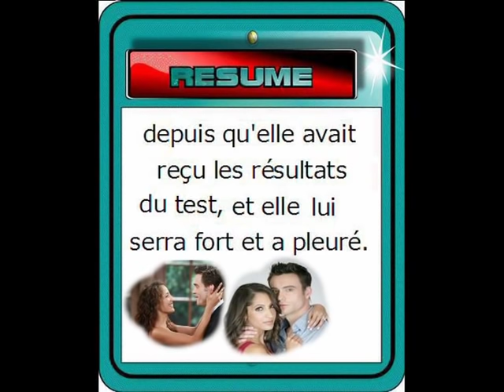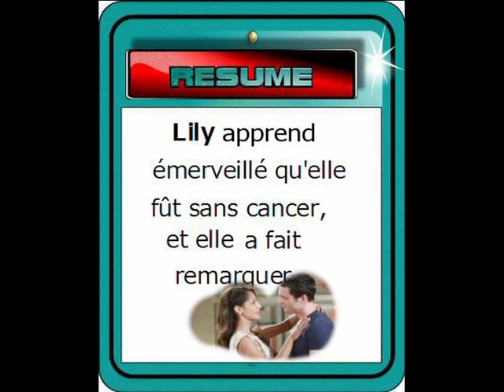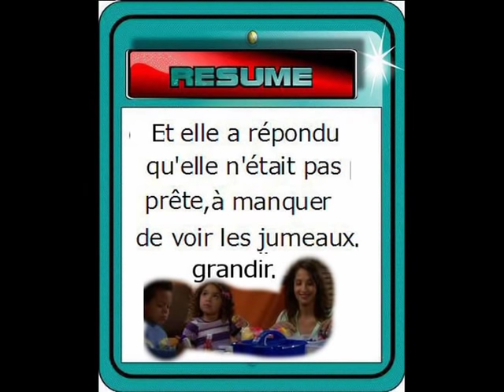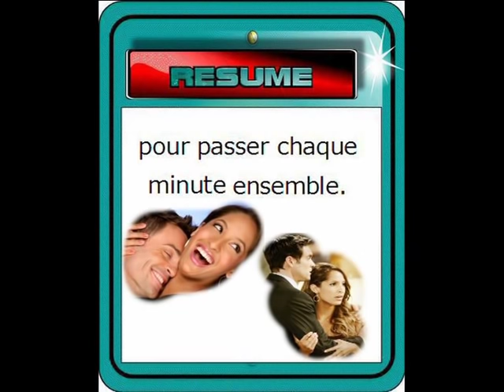Cane et Lily SERIE 4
Vous pouvez vous asseoir  confortablement pour voir et écouter cette charmante Mélodie pour retracer encore une fois les aventures de Cane et Lily.Chers amies c'est le seule moyen que j'ai pour vous faire participer à leurs aventures ceci pour éviter les droits d'auteurs.
Vous avez toujours la possibilité de suivre les séries avec le lien ci joint
Je vous souhaite une bonne lecture
A bientôt